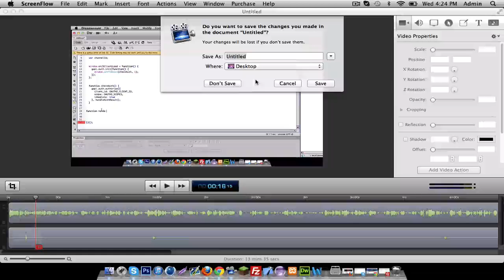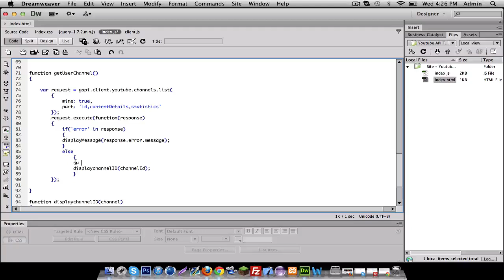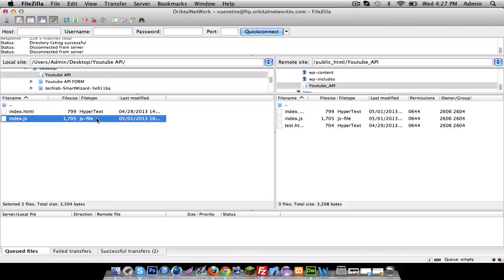Youtube API JS Tutorial 4 - Getting information | NEW CHANNEL :GreyMatterMack